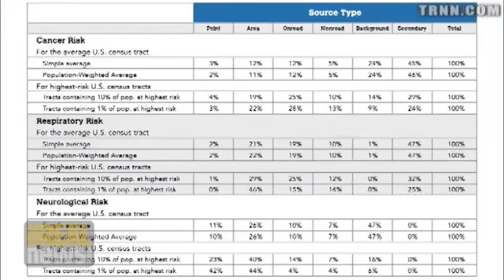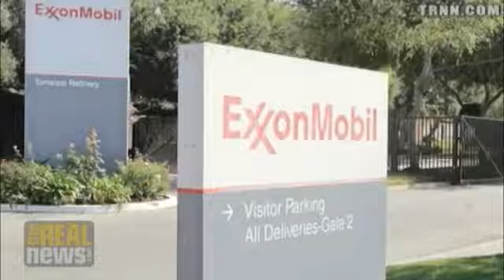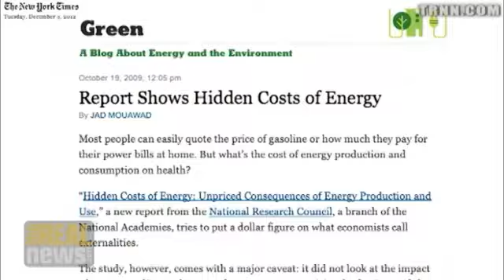20,000 People a Year Die From Effects of Fossil Fuel Generation